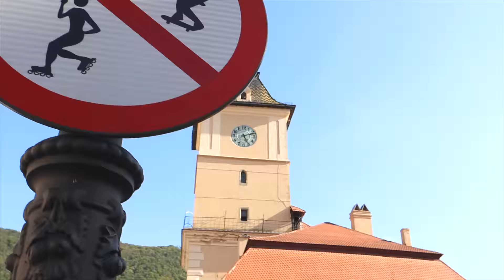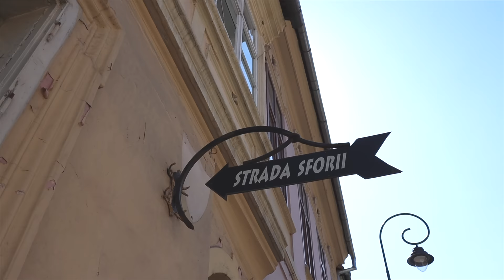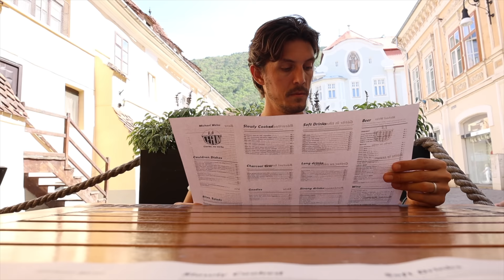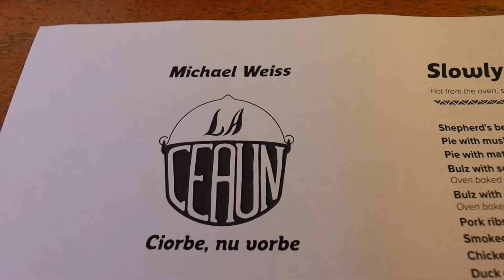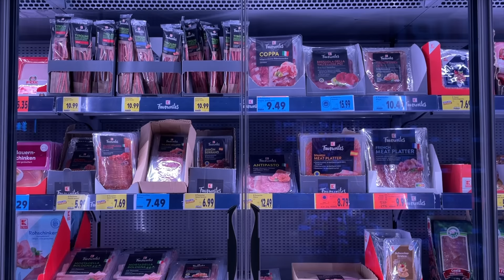FIRST TIME TRYING ROMANIAN FOOD! | EATING OUR WAY THROUGH BRASOV TRANSYLVANIA 🇷🇴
Salut from Brasov, Transylvania! 🇷🇴 We didn't know what to expect about Romanian food, since we've never tried it before but it really blew our minds!

We had the most amazing recommendations from friendly locals and spent the day trying delicious Romanian foods we've never even heard of before. And this is just the beginning! We can't wait to see what else this country has to offer. So far so good Romania. We love you!

We don't take your time for granted. If you have any questions, don't be shy and ask us in the comments. We are always happy to help!

See you guys on Sunday with a new Romania video from Transylvania!

XO,
Aimara & Gordon